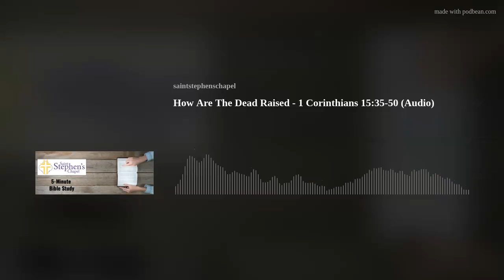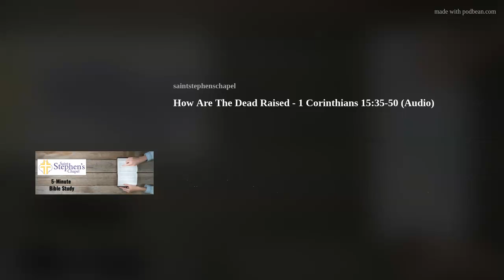How Are The Dead Raised - 1 Corinthians 15:35-50 (Audio)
In the Resurrection, Everyone Who Inherits the Kingdom of God Will Bear the Image of the Man From Heaven Jesus Christ Our Lord.